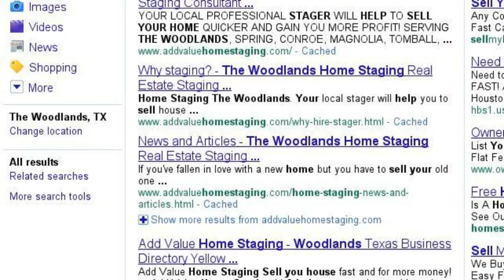Anna Dovger, The Woodlands and Spring Home Staging Specialist